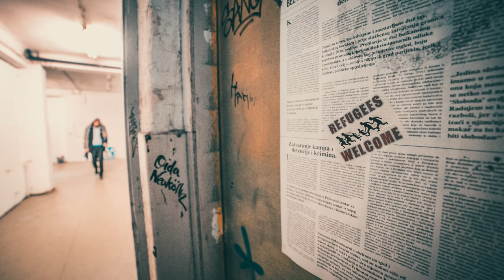Truth ≠ Tribe - From the Distance (Далека)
Anybody could be beneath the cloth.

Arrangement and performance - Truth ≠ Tribe
 - Mak Murtić - saxophone
 - Luka Čapeta - el.guitar
 - Jurica Rukljić - el. tuba
 - Nenad Kovačić - percussion

Video - Dinko Čvorić - Doringo

Recorded by Ante Prgin "Surka"

Mixed and produced by Ante Prgin "Surka" and Luka Čapeta

Special thanks to Marta Kolega and Ivek Iljaš from Medika who performed in the video!
Filmed on various locations on the Island Krk and in Medika, Zagreb